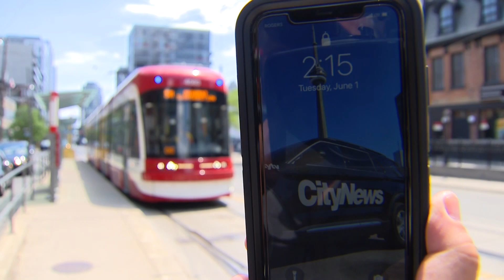TTC honours memory of 215 Indigenous children with stop-and-stay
The TTC brought all of their vehicles to a standstill at 2:15 p.m. Tuesday for two minutes of silence to honour the 215 children whose remains were discovered on the grounds of a residential school in Kamloops, B.C.